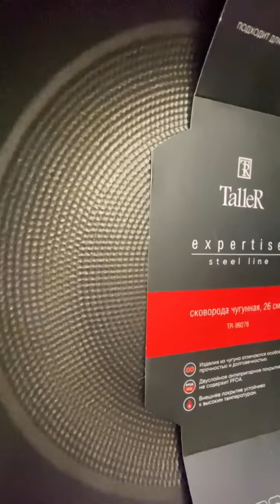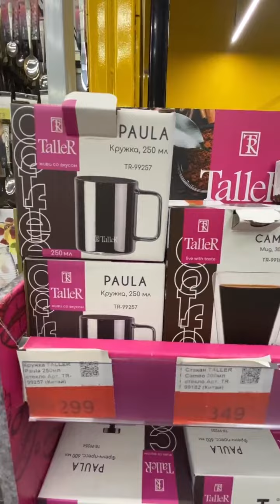БЕГИТЕ СРОЧНО В МАГАЗИН! Обзор товаров бренда TalleR в Ленте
Официальный интернет-магазин посуды Taller